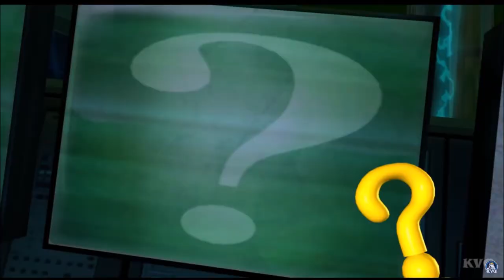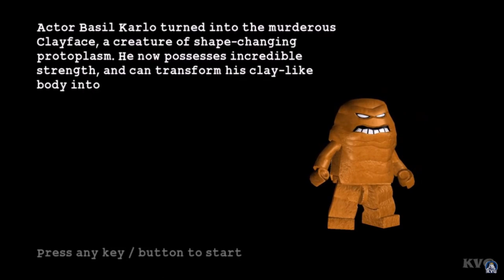Lego Taking It Back | Ep 717 | Crazy Town Podcast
"Lego Taking It Back"